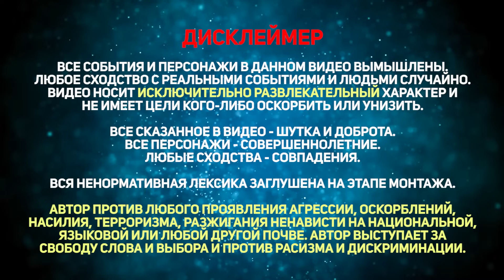Харьковчанин о русских и отношении к ним. Украина Обетованная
💳 Сбербанк (по просьбе адекватных россиян, поддерживающих Украину): 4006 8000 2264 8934